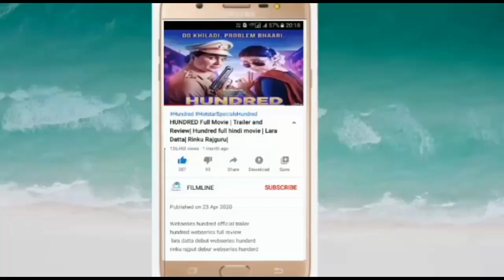Khuda Haafiz | Full Movie Review| Vidyut Jammwal | Shivaleeka Oberoi |Disney Plus Hotstar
A newly married couple's life falls in jeopardy when the wife goes missing under mysterious circumstances.

Khuda Haafiz streaming on DisneyPlusHotstarMultiplex from 14th August 2020

Vidyut Jammwal as Sameer Chaudhary
Shivaleeka Oberoi as Nargis Chaudhary
Annu Kapoor as Usman Ali Murad
Aahana Kumra as Tamena Hamid
Shiv Panditt as Faiz Abu Malik

Disney+ Hotstar Multiplex and Panorama Studios International Present Khuda Haafiz.

Co-Produced by Sanjeev Joshi & Aditya Chowksey